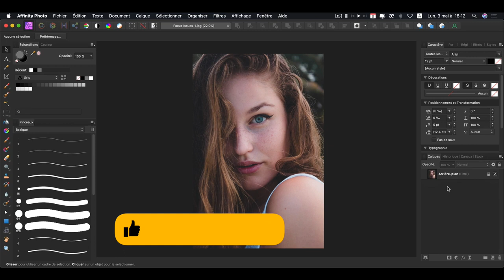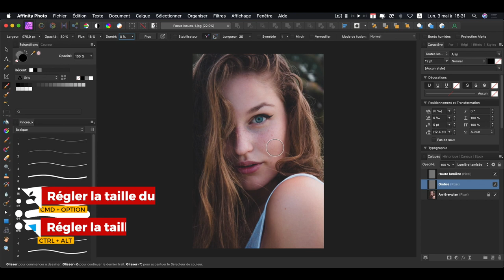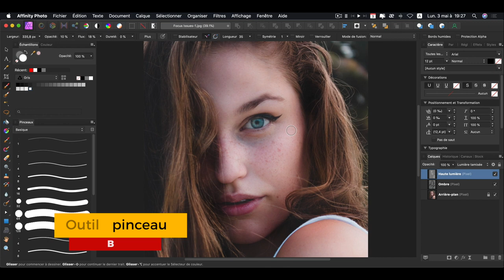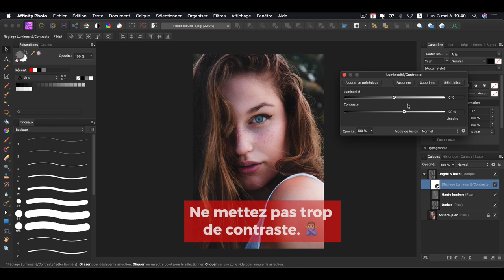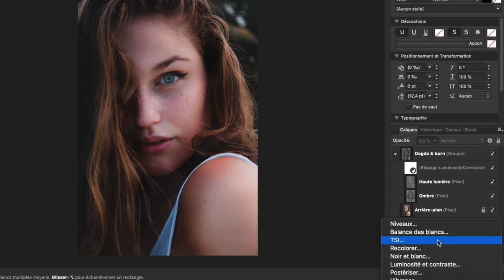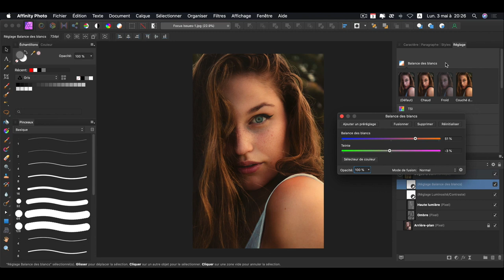LE DODGE ET BURN AVEC AFFINITY PHOTO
Dans cette vidéo sur Affinity Photo, je te montre comment tu peux maîtriser le dodge and burn. Mais aussi faire ressortir tes photos en post-production. 🙂

Je vais t’apprendre comment tu peux travailler grâce à des méthodes efficaces, rapides avec de la bonne observation et d'analyse. Afin d'obtenir le rend que tu souhaites.